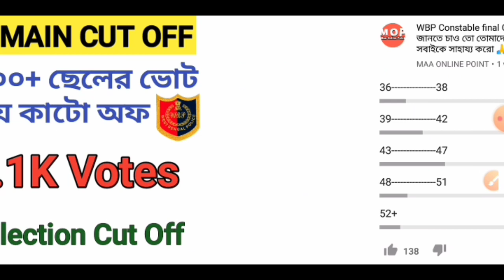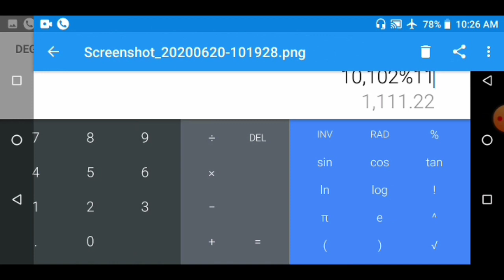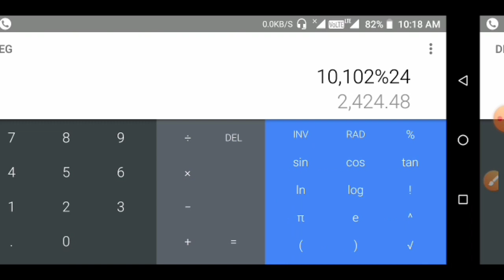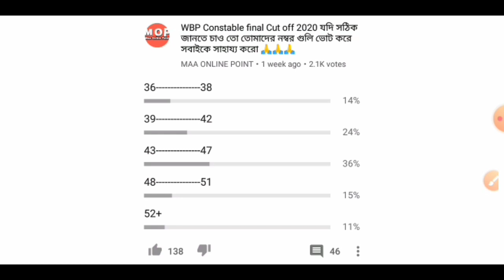Wbp constable main cut off for selection 2020/ ২১০০+ ছেলের ভোট নিয়ে কাটো অফ